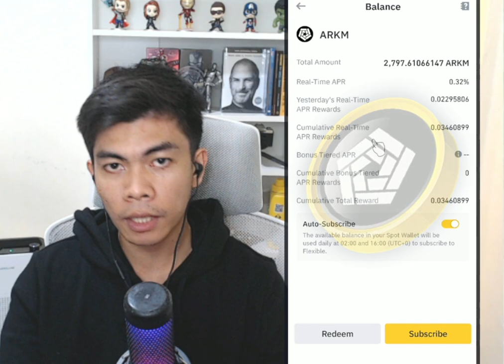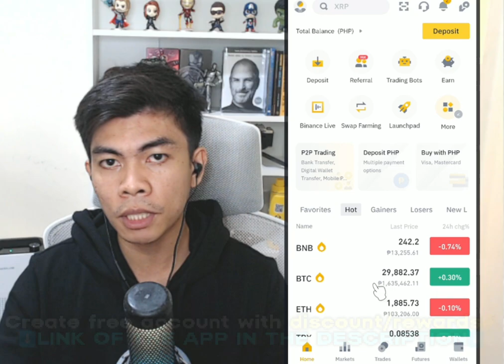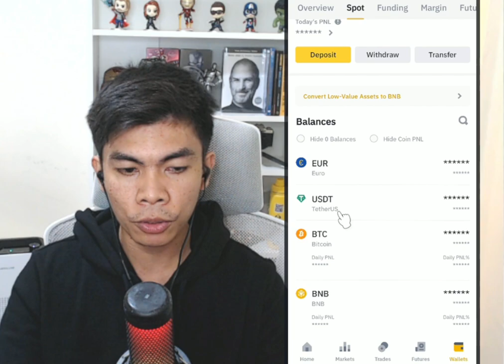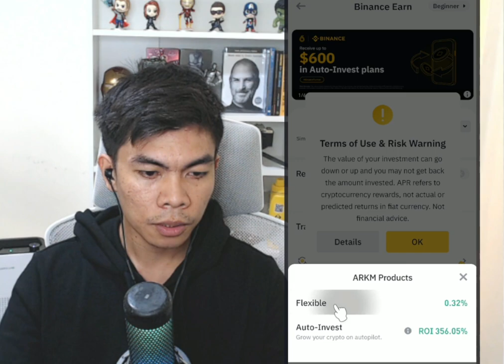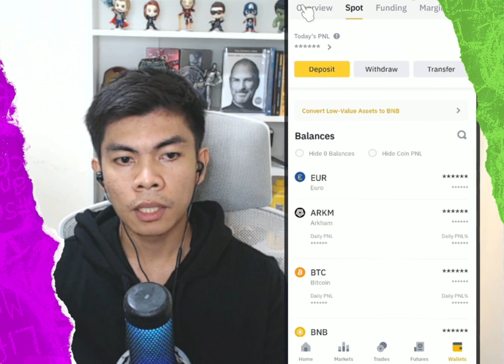HOW TO EARN Arkham (ARKM) CRYPTO DAILY USING MOBILE PHONE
🔶 Gamit ko etong App 👈Gumawa ng libreng account (With DISCOUNT + Rewards)🎉

**(Wala na pong 2nd airdrop, Doble ingat sa mga fake airdrop)**
💡More details about Arkham Intelligence ($ARKM):

(Day Trading with me)
*(Select Astronaut to enjoy full perks)*
x -

x -

AI Crypto
crypto